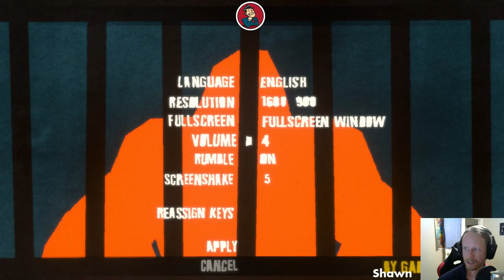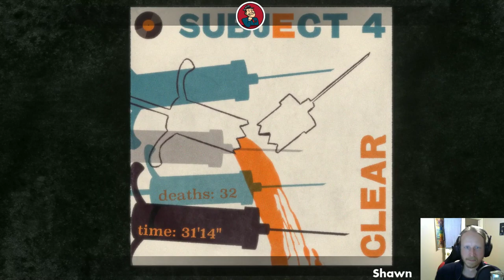GWJ Plays APE OUT!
Shawn, Allen and Julian play APE OUT!

GamersWithJobs.com

Out now for PC & Switch!